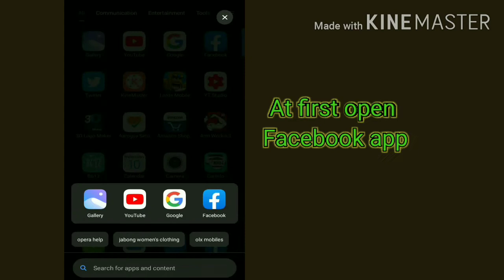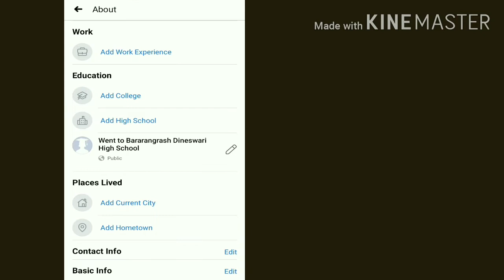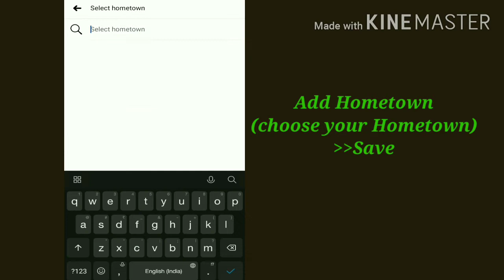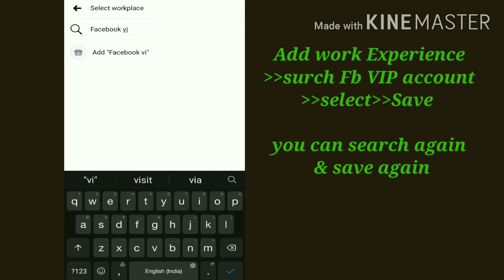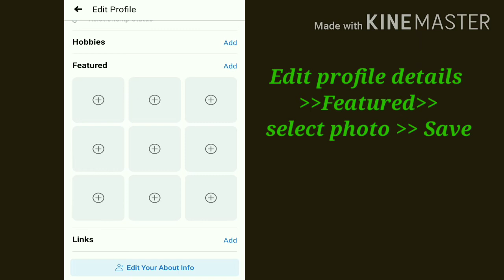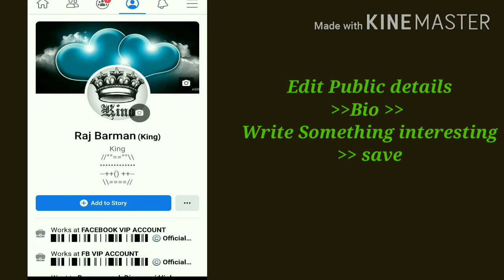How to convert your normal Facebook account to VIP account .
WELCOME  TO    In- Tech
                 Pawored by Mr. Nayan Ray

Today  I am going to explain how to convert Normal Facebook account to VIP account..